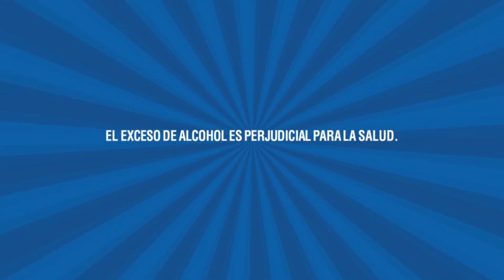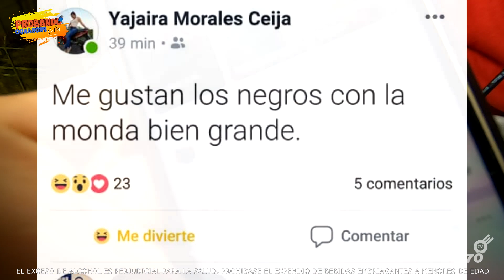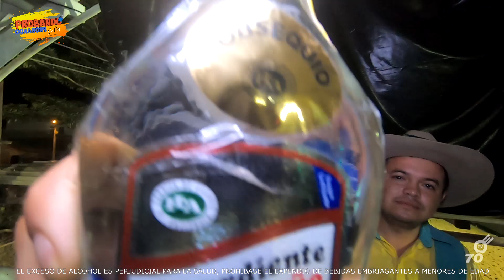¡La gente de Arauca está muy Loca!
Esto fue lo que quedó de las fiestas de Arauca Despues de que Ray regalara 40 medias de Aguardiente